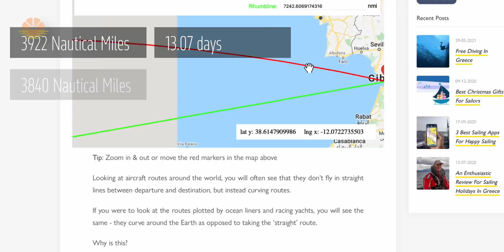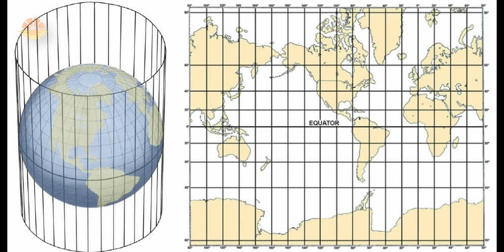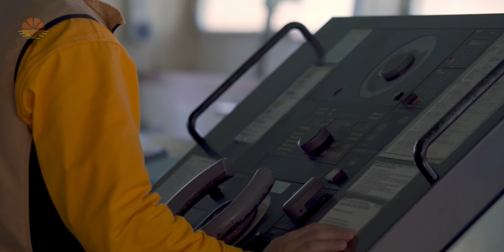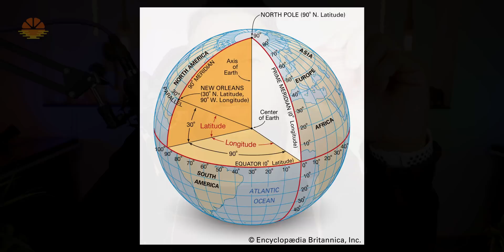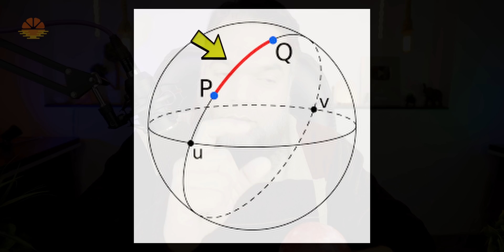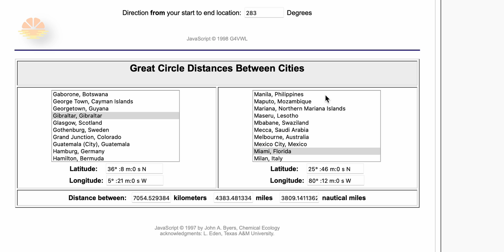Why SHIPS don't travel in a STRAIGHT LINE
Why SHIPS don't travel in a STRAIGHT LINE - Ships are the means through which 90% of the world's trade is carried out, but as strange as it might seem, Ships don't travel in a straight path, their paths are usually slightly curved. but why? Wouldn't it be a good approach if they'd travel straight to the next port, but they don't! ... But Why? ... In today's video, I will explain to you guys the real reason why ships Don't travel in a Straight Line. Let's go ...  Why SHIPS don't travel in a STRAIGHT LINE

CHAPTERS IN THIS VIDEO:
0:00 - Intro
0:20 - How the Travel path of a ship looks like
0:36 - Advantage of traveling on a curved path?
1:30 - Do Airline Pilots adopt the same routes?
1:38 - Why do the ships take the curved routes to the next port?
4:09 - Why a straight path on earth's appear curved on flat paper?
4:32 - Why do we change our heading frequently?
5:17 - The difference between a ship's track in the Northern and Southern hemisphere
6:12 - What is a Great Circle track of Ship?
8:06 - Do we change our ship's heading often?
8:42 - Can we always follow a Great Circle Track?
9:59 - Outro

Social Media HANDLES:
My Channel in the English Language: (Captain Zahid)

GIMBAL:
ZHIYUN Weebil-S